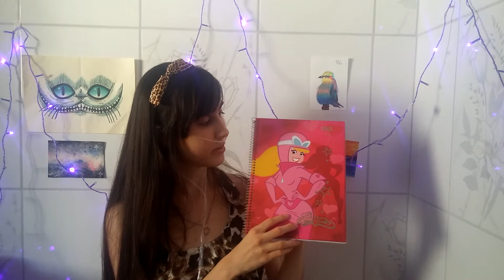MATERIAIS DE ESTUDO PARA CASA / MEU MATERIAL ESCOLAR 2018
Neste vídeo mostro minhas coisinhas de papelaria. O que eu uso para estudar em casa, meu material escolar 2018.